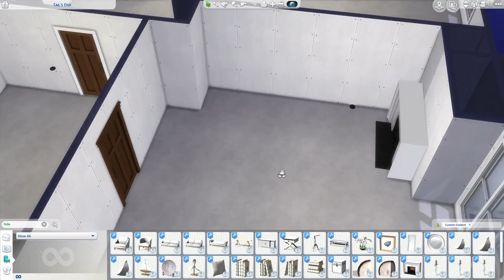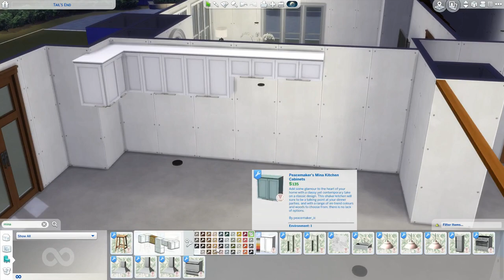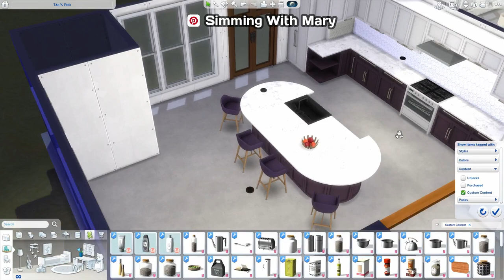The Sims 4: Speed Build - Tail`s End Part 1 [CC links]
Today is my channel`s first birthday. I hope you guys enjoy my creations.
First of all, I want to thank you. It means a world to me! For an easier downloading I added on my Facebook page a tab with buy objects created by me until today. A build and lot catalogs are coming up soon. Unfortunately, there is no mobile version available at the moment. But it`s still good I think.
How to download from this catalog?
Happy Simming!